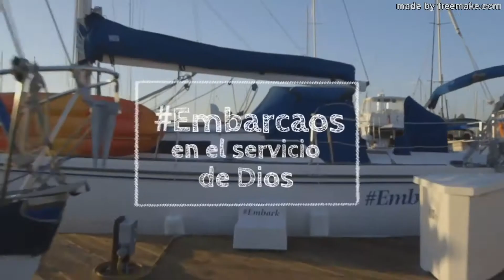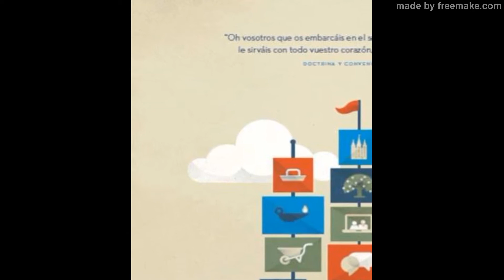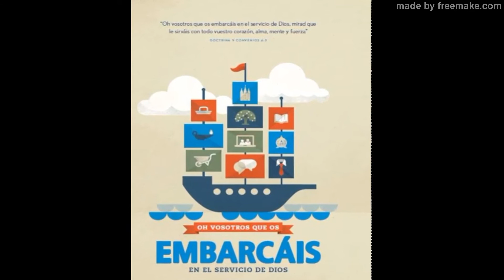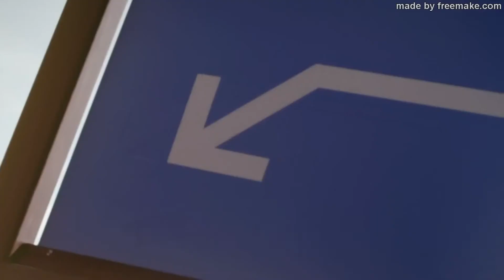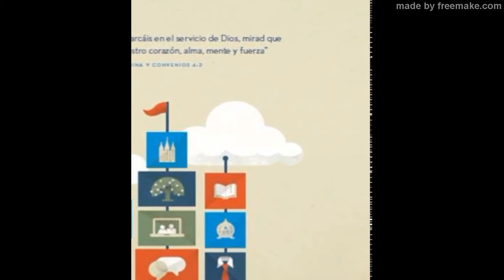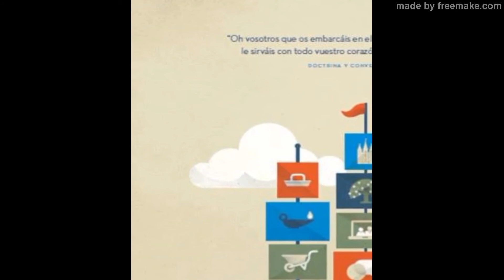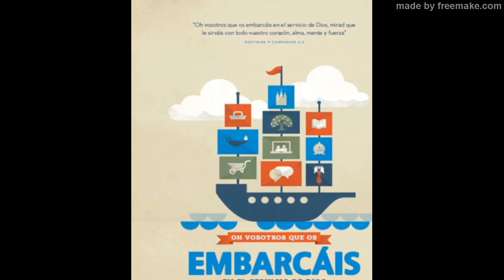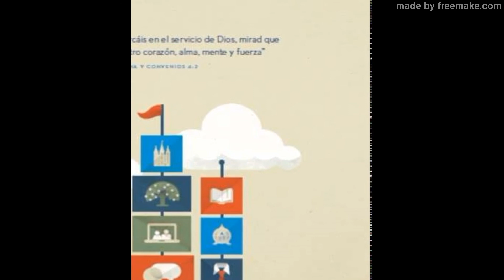fsy Mutual 2015 Embarcaos (CD COMPLETO) 12 canciones en total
Este video es propiedad de La Iglesia de Jesucristo de los Santos de los Últimos Días, contiene todas las canciones de la mutual 2015 ( en total12 )
Espero que estén muy edificados y les sea útil, gracias
por favor escúchelo antes de escuchar las canciones por individuo para que sea más fácil, seguido y automático.

1 Yo, Michael Barrantes, sé que Dios vive y nos ama a nosotros y a su Hijo Jesucristo también y dio su vida por mí y por toda la humanidad
2 Sé que La Iglesia de Jesucristo de los Santos de los Últimos Días es la única verdadera sobre la faz de la tierra.
3 Sé que el Libro de Mormón es la palabra de Dios porque la he leído y el Espíritu Santo me lo ha confirmado junto con la Biblia a donde está correctamente traducida.
4 Sé que José Smith es un Profeta de Dios, un verdadero santo, un instrumento en sus manos, El Profeta de la Restauración
5 Sé que el sacerdocio es el poder de Dios aquí en la tierra dado a los hombres de su única iglesia verdadera para actuar en su nombre.